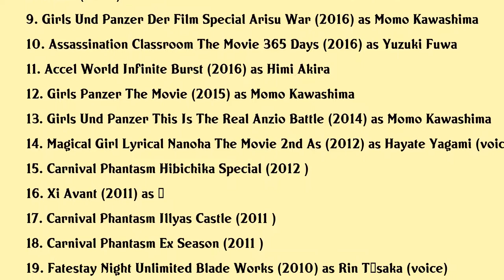Kana Ueda Movies list Kana Ueda| Filmography of Kana Ueda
Kana Ueda Full Movies List Filmography of Kana Ueda

Latest movies of Kana Ueda are:

1. Fatestay Night Heavens Feel Iii Spring Song
2. Girls Und Panzer Das Finale Part Ii
3. Fatestay Night Heavens Feel Ii Lost Butterfly
4. Fatekaleid Liner Prismaillya Prismaphantasm
5. Magical Girl Lyrical Nanoha Detonation
6. Girls Und Panzer Das Finale Part I
7. Fatestay Night Heavens Feel I Presage Flower
8. Magical Girl Lyrical Nanoha Reflection
9. Girls Und Panzer Der Film Special Arisu War
10. Assassination Classroom The Movie 365 Days
11. Accel World Infinite Burst
12. Girls Panzer The Movie
13. Girls Und Panzer This Is The Real Anzio Battle
14. Magical Girl Lyrical Nanoha The Movie 2nd As
15. Carnival Phantasm Hibichika Special
16. Xi Avant
17. Carnival Phantasm Illyas Castle
18. Carnival Phantasm Ex Season
19. Fatestay Night Unlimited Blade Works
20. Fatestay Night Tv Reproduction 2

Complete list of movies acted by Kana Ueda are in this video.

Please Comment down your favorite movie of Kana Ueda